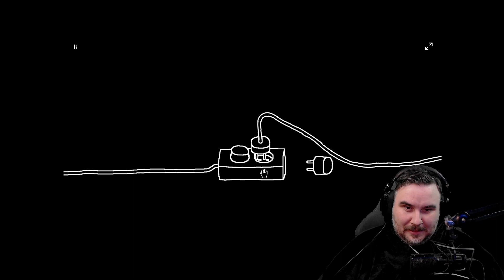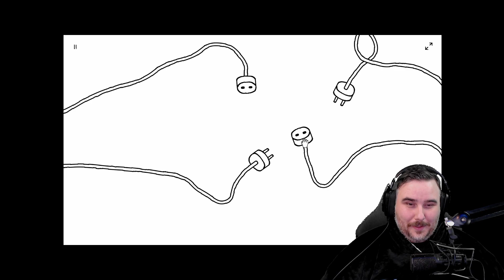WHATS GOING ON HERE? | Plug and Play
Catch me live on Twitch! I play a variety of horror games live!